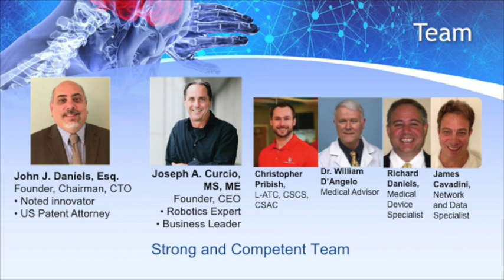New movie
Kinaptic Founders